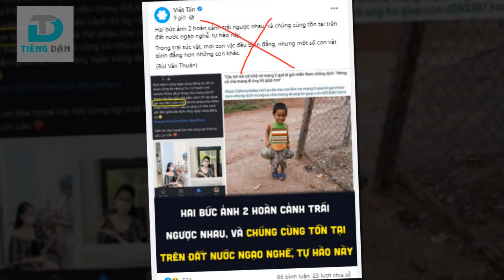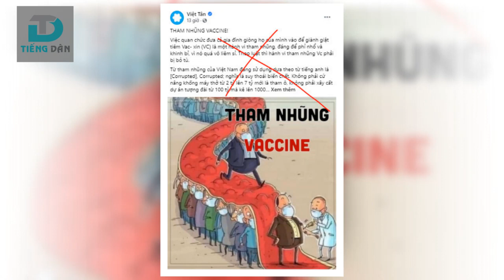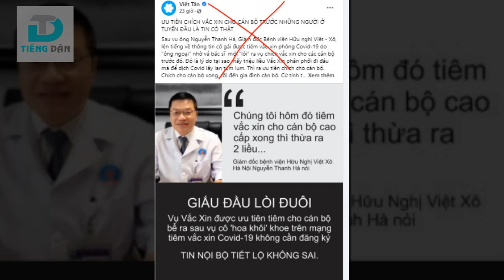VIỆT TÂN và chiêu trò vu cáo cán bộ tiêm Vaccine Mordena của Mỹ